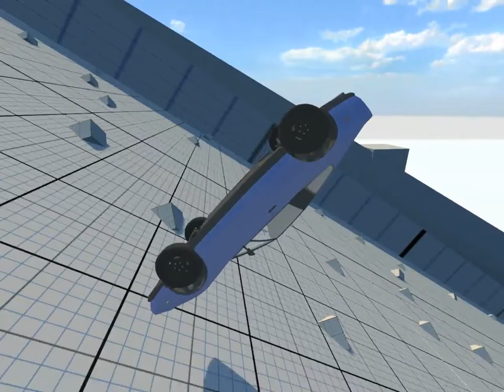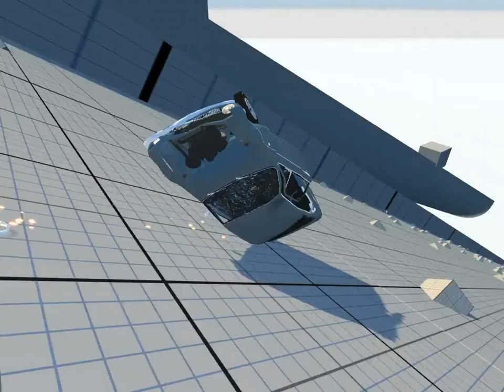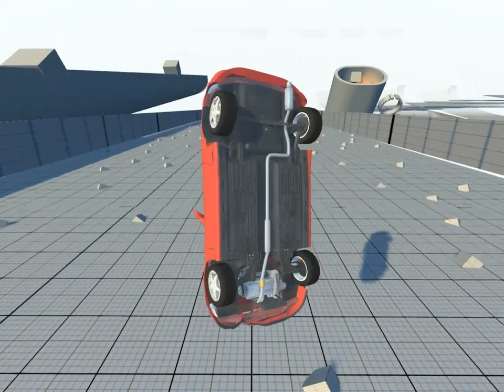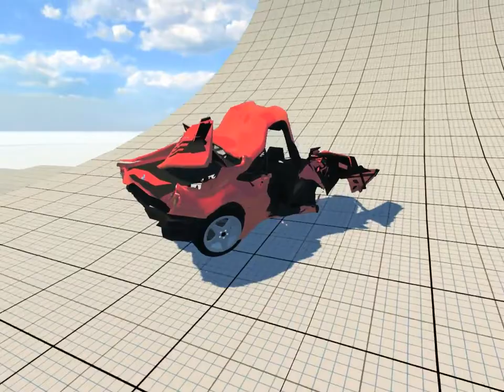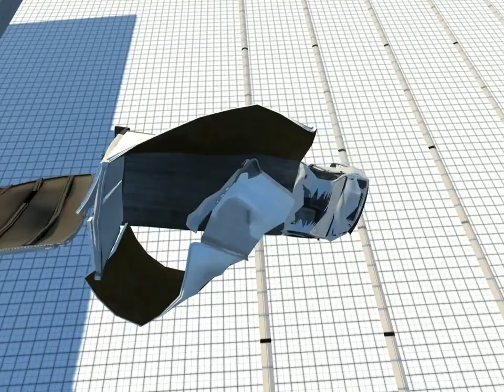BeamNG Drive Realistic Car Crash #12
BeamNG Drive Realistic Car Crash